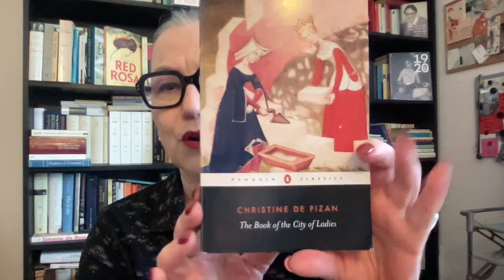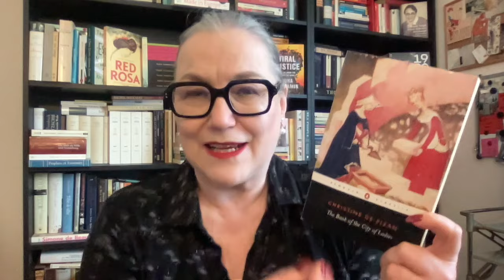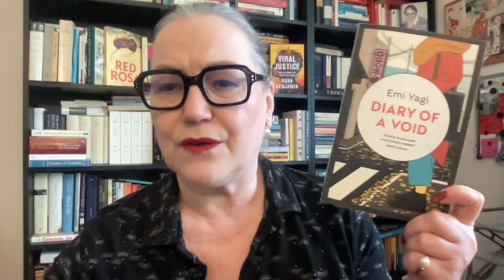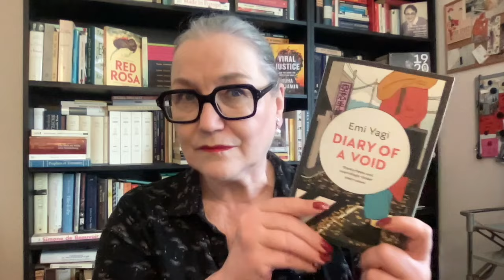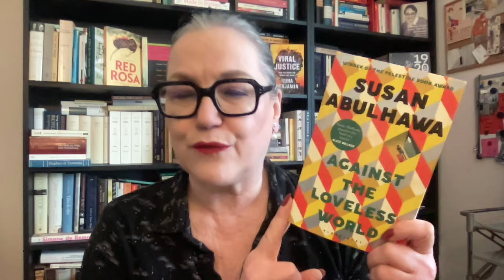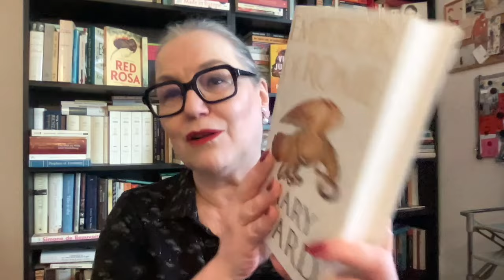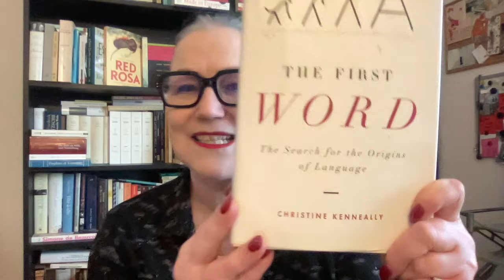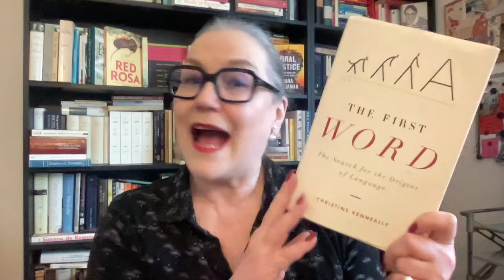Last books of 2023!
Let’s chat about my last reads of 2023.

Christine de Pizan, The Book of City of Ladies, transl. from the French by Rosalind Brown-Grant (2000 / 1405)

Emi Yagi, Diary of a Void, transl. from the Japanese by David Boyd and Lucy North (2022 / 2020)

Thank you all very much for a wonderful booktube-year!

Name of my YouTube channel:
I stole name ‘The Second Shelf’ from the title of Meg Wolitzer’s article in the New York Times

Find me elsewhere:
(hasn’t been updated in a while, sorry…)

I also wrote some books:
Fiction:
available in Dutch

also available in Dutch, French, Italian, Greek, Danish, Hebrew and Turkish

Crime novels under the pen name Britta Bolt (together with writer Rodney Bolt)
The Posthumus Mysteries: